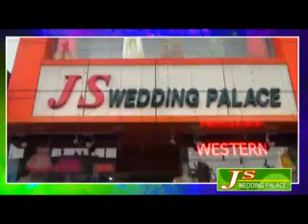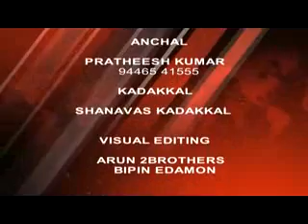24 08 2017 NEWS OUT